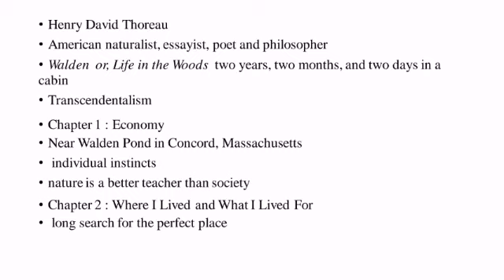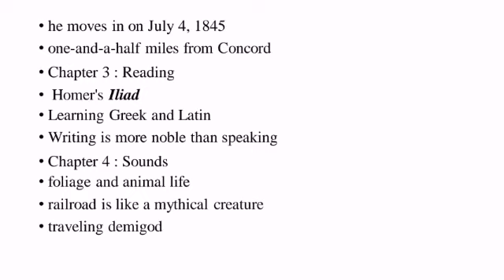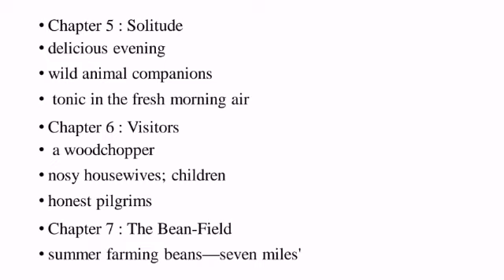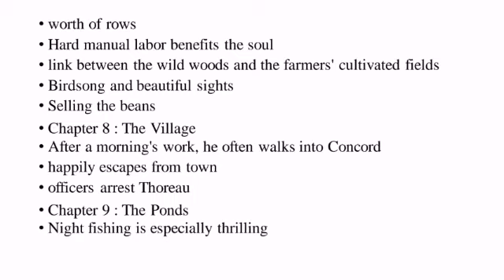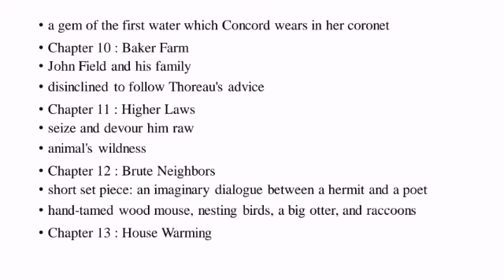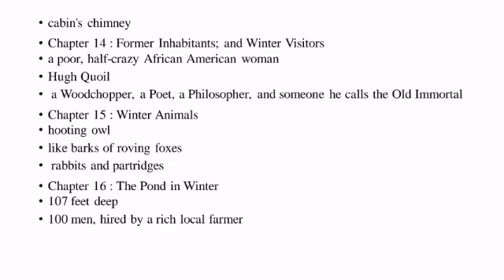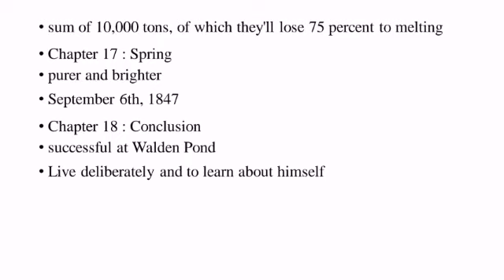Walden by Henry Thoreau Summary in Tamil